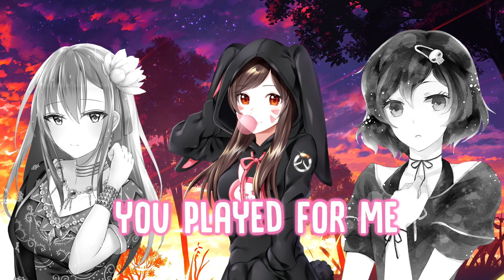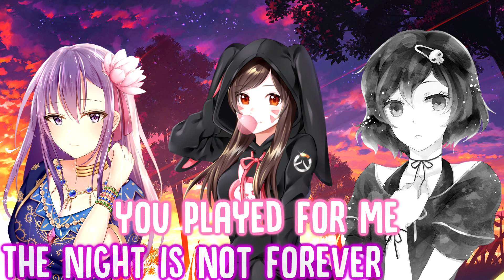Nightcore Unity ✘ Play ✘ Faded ✘ Alone (Switching Vocals Collaboration rickyilpazzo music & Shinko)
✘ WHERE DO YOU FIND ME ✘

✘ SONG INFORMATION ✘
☆ Name ➼ Alan Walker  Play // Unity // Faded // Alone [Remix Mashup]
☆ Remix By ➼ Walker The Fox

 Follow Alan Walker!

 Follow K-931!

 Follow Tungevaag!

 Follow Mangoo!

✘ ADDITIONAL DETAILS ✘
☆ Programs Used ▼
➼ Video → Vegas Pro 14, After Effects CS 2019
➼ Audio → Audacity